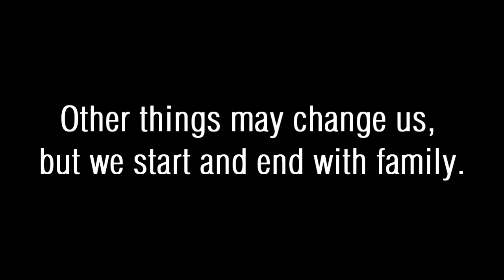[Millennium Tribute] It´s all about Family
Christmas is around the corner and many issues come up to the plate. One of them is Family. The Millennium show, starring Lance Henriksen, Megan Gallagher and Brittany Tiplady. showed us a different side of it. They portrayed he struggle, the pain, the joy, the happiness, fulfillment, destruction, rebuild, and survival of Family Love. Beyond the horror showd in this unique and "ahead of its time" series, roams a secret plot: The Fundamentality of Family in the Balance of the Mind and Heart.

As Chris Carter said... "it´s the yellow house".

Remember to check out Back to Frank Black website and participate in the Millennium movie campaign!